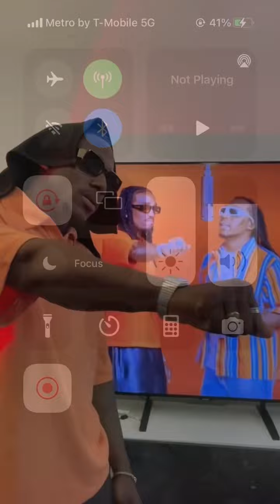BEST TakeOff Migos TikTok Challenge